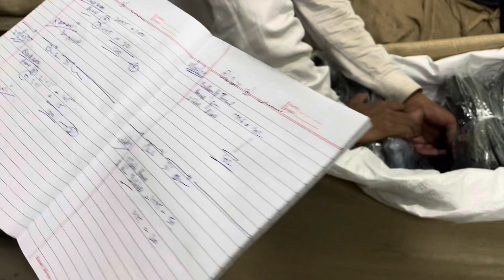ब्रांडेड जीन्स / टैंक रोड मार्किट दिल्ली / जीन्स ख़रीदे सीधे गोदाम से / जीन्स मार्किट दिल्ली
Address :-  Near Kundan Dhaba , New Dev Nagar Karol bagh , New Delhi -110005

Thnku 🙏🙏🙏